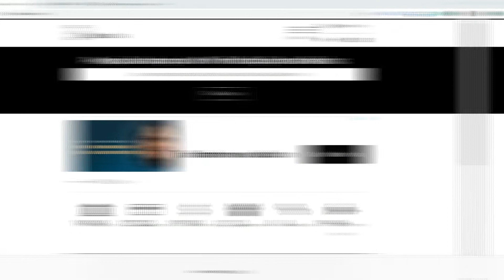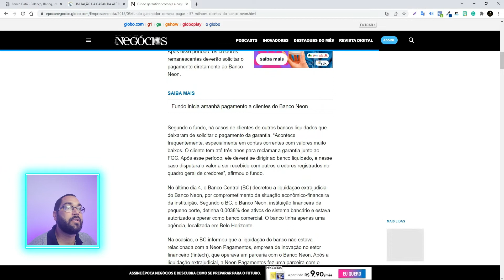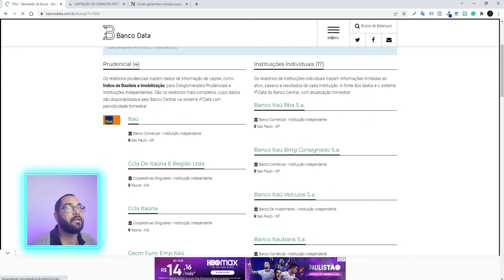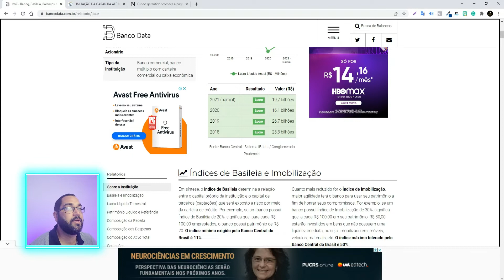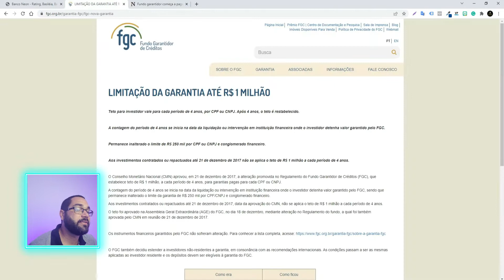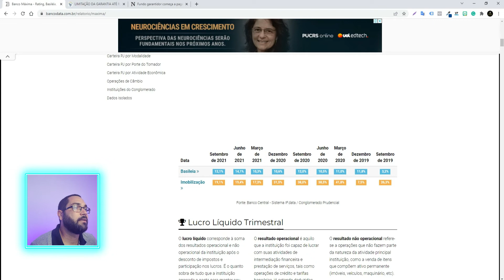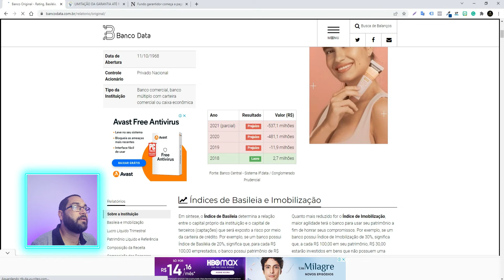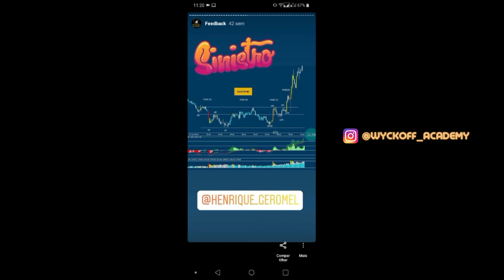Será que seu Banco vai falir?!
🚨 LIVRO: GUIA MÉTODO WYCKOFF EM PORTUGUÊS

Nesse vídeo, eu Eduardo Custódio mostro como identificar a saúde financeira de um banco utilizando o site Banco Data. Dessa forma você consegue saber se o seu banco está falindo e se vale fazer investimentos ou aportes desse banco.

Eduardo Custódio Analista CNPI T - 2510